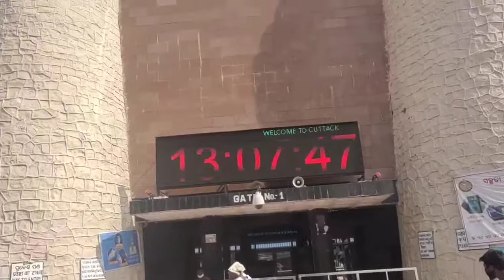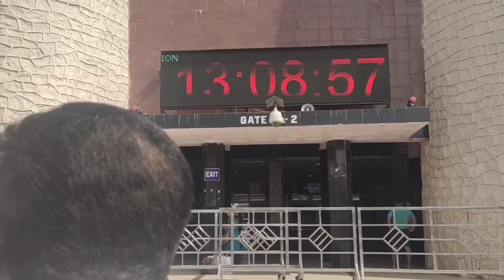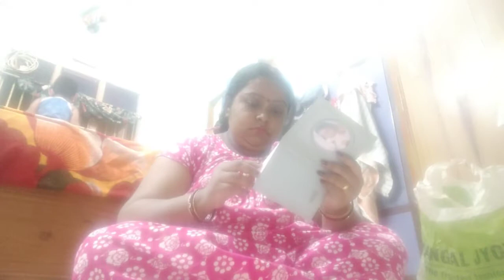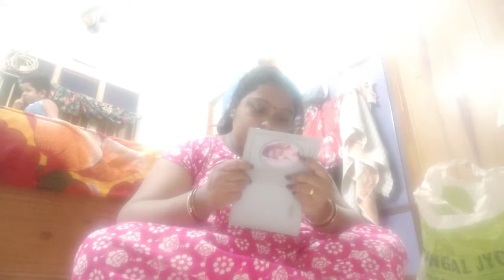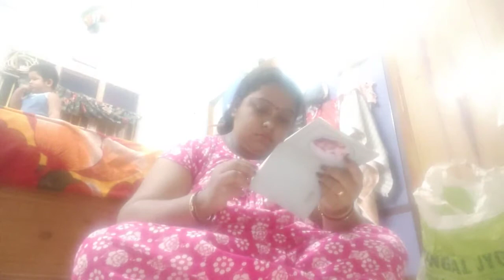aji apana manka pai kuade kude jiba ku padila😲😲ujjwal baby deha jama v vala nahi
hello,
sabu bada manku moro namaskar aau sana manku moro vala pai ba. mu mamali asa kare moro.ae video gudaka apana manku vala lagiba tenu daya kari dekhibe. aau vul thile comments section re mo saha katha hebe msg madhyamare .jadi moro ae video ti apana manku vala lagila tahale mo video ku like kari debe aau mo chanel ku subscribe kari debe pakhare thiba ghanti bottom ku press kari debe ja duara mo video gudakara notification apana mane jaldi pai paribe mo video ku share v kari debe